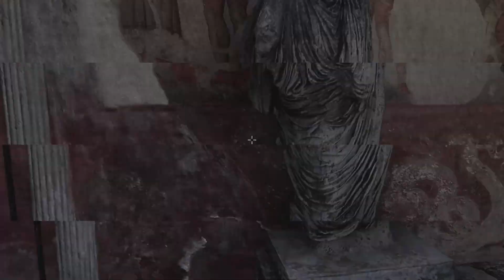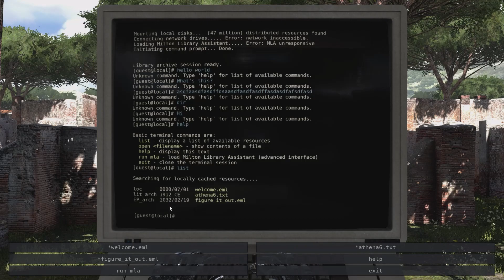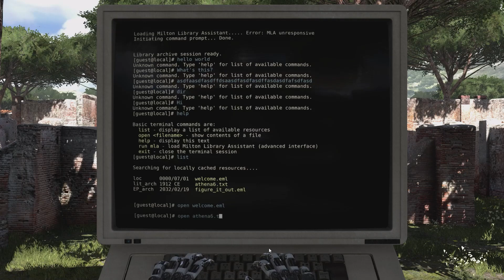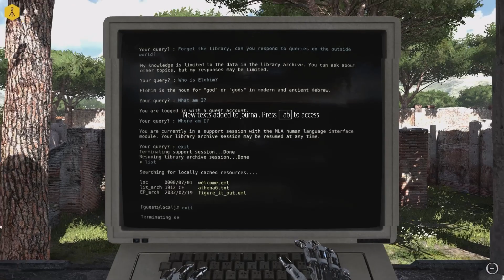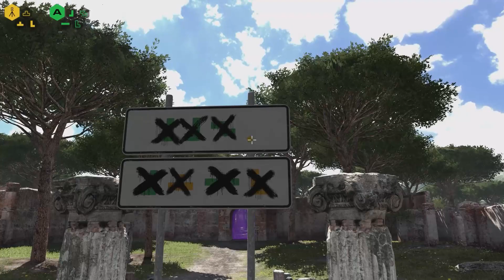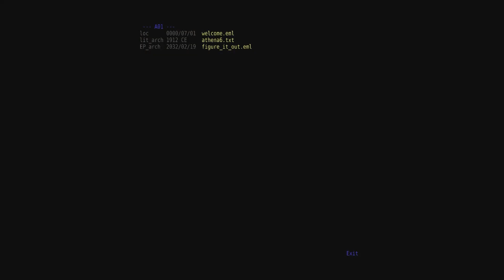The Talos Principle [Recommendation]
"Spatial awareness is...okay."